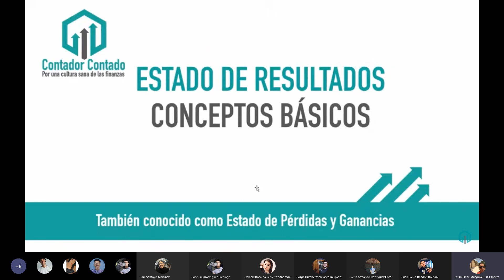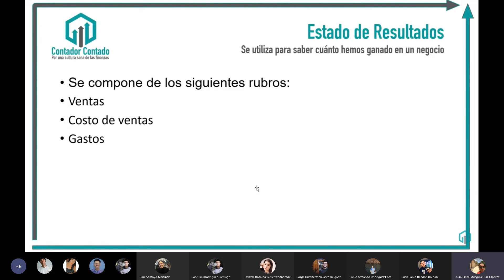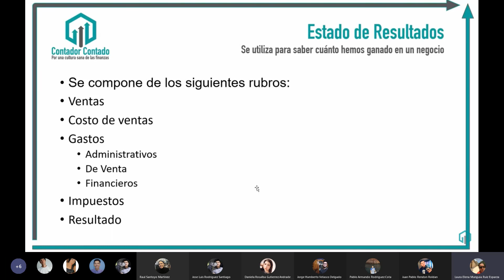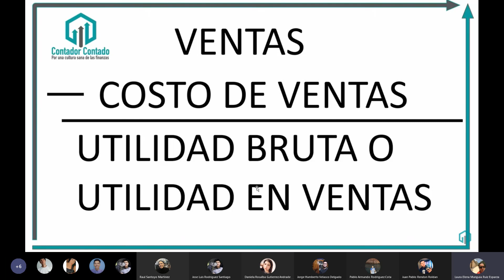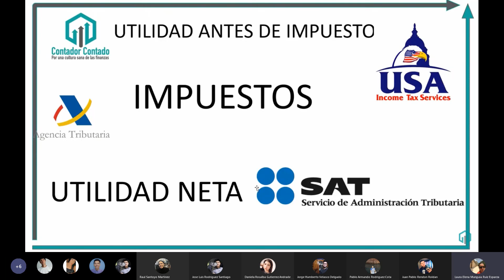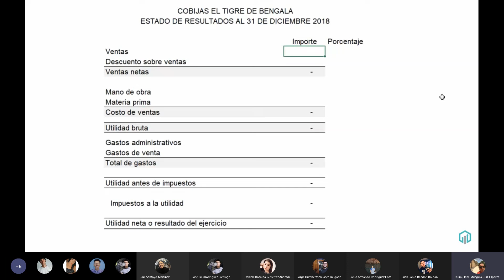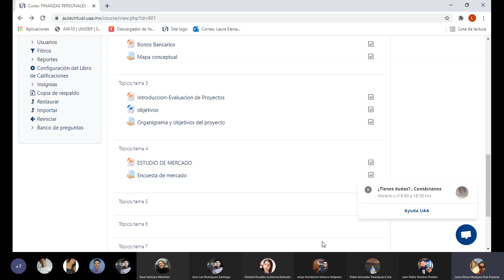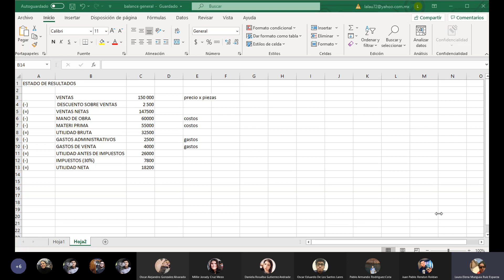Evaluación de Proyectos | 16. Estado de Resultados (18 de Marzo del 2021)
0:00 Inicio
0:53 Estado de Resultados